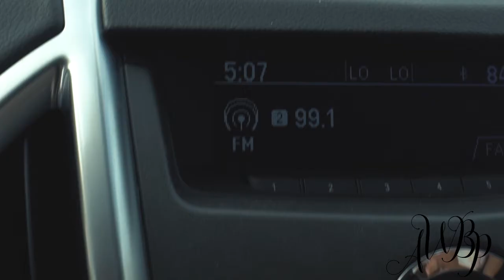DESTIN PT7 | Eps 054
Our Last Full Day in DESTIN FLORIDA!